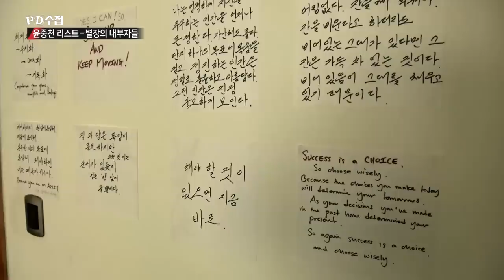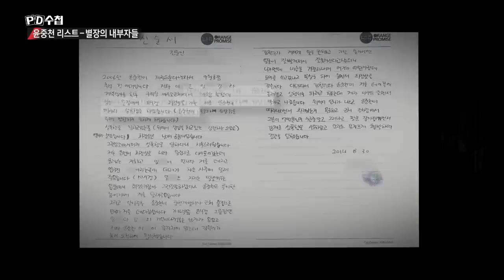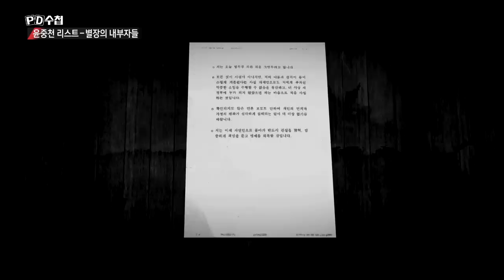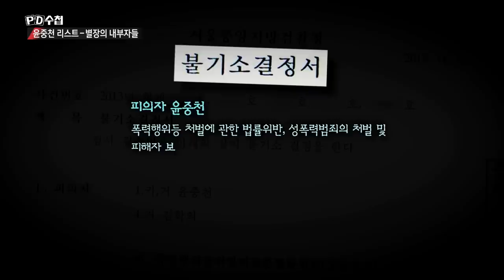3. 문제의 별장, 비밀의 문을 열다 - PD수첩 '윤중천 리스트-별장의 내부자들' (4월16일 화 밤11시10분 방송)